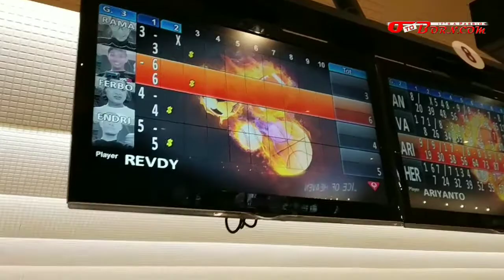Vlogger Blogger KECELE! Bukan Launching Motor Baru Tapi Main Bowling Bareng